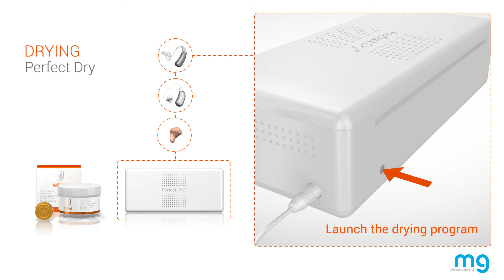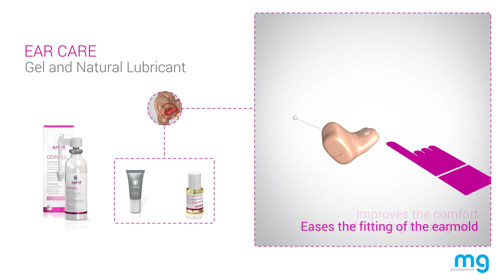Full range of products from the classics to electronic devices (2018)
In this video, we showcase our full range products:
- cleaning
- drying
- care

But also are most advanced electronic devices which offer hassle free, incredible results.

You can find out more about a specific product by checking our other product videos.